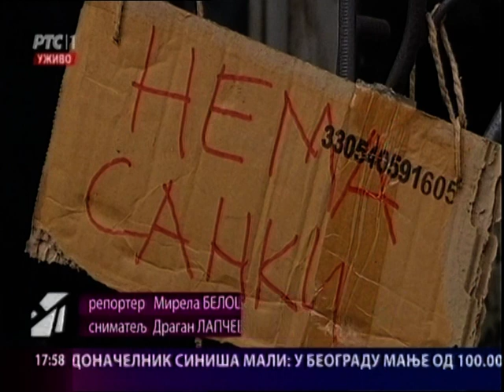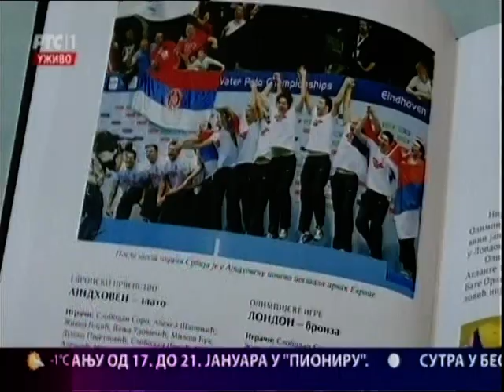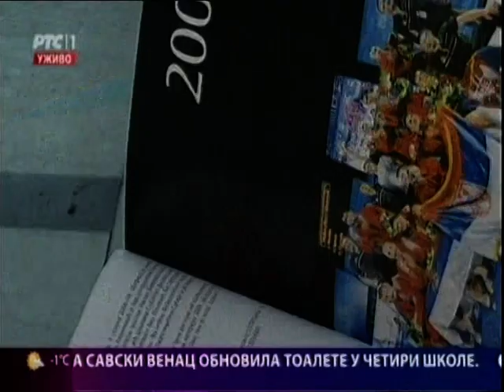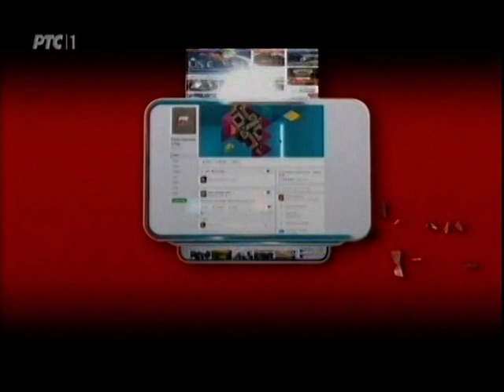Beogradska hronika 12.1.2017.